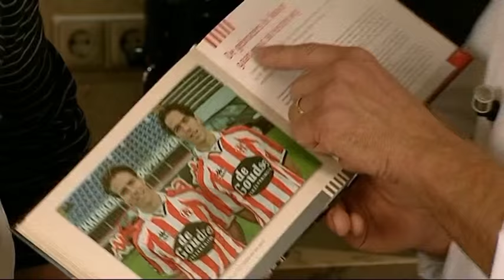TIRAMISU | DENNIS EN GÉRARD DE NOOIJER | ZEEUWS LEKKERS #003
Dennis en Gérard de Nooijer + Corjan Hoogerheide bereiden:
Tiramisu

250 gr. Mascarpone
1 deciliter slagroom
100 gram poedersuiker
4 st. eierdooiers
2 st. eiwitten
2 kopjes sterke koffie
1 kopje likeur
1 amarettini/bitterkoekjes/lange vingers

Klop de room op met 1/3 van de suiker.
Klop de eiwitten stijf met 1/3  van de suiker.
Klop het eigeel  op met de rest van de suiker tot een luchtige crème evt au bain marie.
Spatel de room en de eiwitten door elkaar.
Roer de mascarpone door het eigeel mengsel en spatel dit door het room/eiwit mengsel.
Meng de koffie met de likeur en bedek een vorm met de koekjes die gemarineerd zijn in de koffie.
Giet een laag romig mengsel over de koekjes en herhaal dit tot de vorm vol is.
De tiramisu laten opstijven in de koelkast en bij doorgeven bestrooien met cacao

Tirame su = pep me op (letterlijk

'T mo a lekker wezen wil 'k 't nie lussen!

Geproduceerd door Maximaal TV
Spiced by Zeeuws Lekkers!